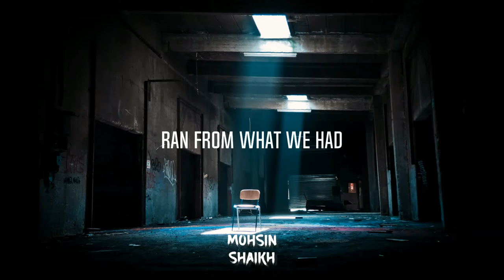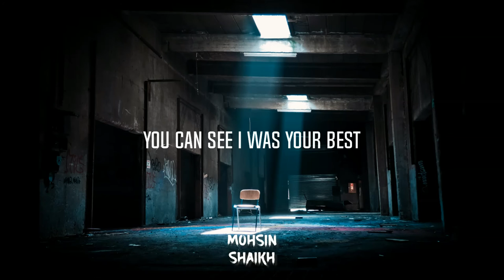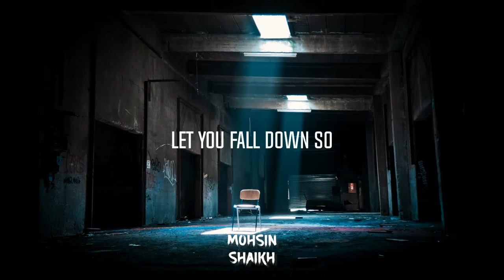Mohsin Shaikh - Silence